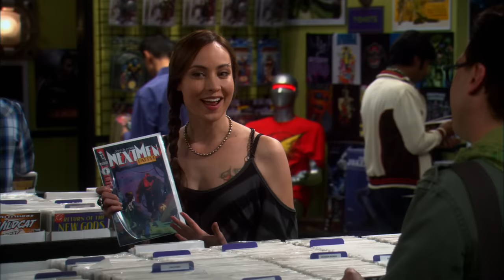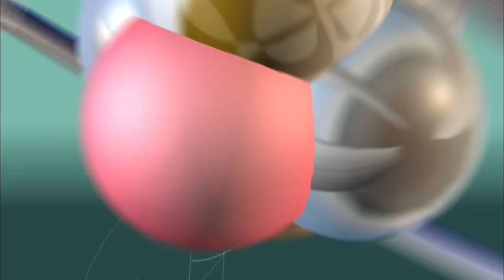Leonard meets Alice - The Big Bang Theory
Alice is a woman Leonard met at the Comic Book Store in the "The Good Guy Fluctuation". She is also a comic book enthusiast, who also draws her own comic books, and takes a liking to Leonard.

S05E07 - The Good Guy Fluctuation

This means that if you click on one of the links and make a purchase,